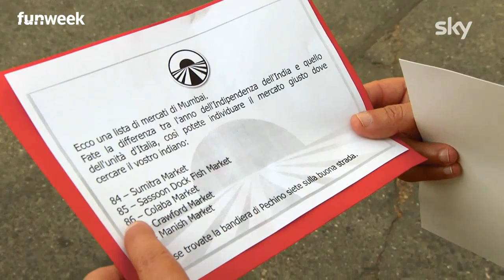Giorgia Soleri e Federippi sono Le Attiviste a Pechino Express: «Da ora si vive una vita al 100%»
Le Attiviste Giorgia Soleri e Federippi sono pronte a incamminarsi lungo la via delle Indie nella nuova edizione di ‘Pechino Express’. Le condizioni non saranno confortevoli e le coppie devono mettere in campo tutto il loro spirito di adattamento per proseguire il più possibile nell’itinerario di sopravvivenza. “Sono tornata con una consapevolezza che sto ancora cercando di elaborare ma sul momento mi ha fatto stare molto male – spiega Soleri – L’idea che posso e voglio vivere nonostante le malattie e che voglio vivere una vita al 100%. Soffro di varie malattie croniche, molto imprevedibili che spesso mi frenano nel prendere delle decisioni. Adesso, non lo voglio più fare. E il mio messaggio è: si può avere una vita normale nonostante le malattie”. Il nuovo viaggio di Pechino Express è in onda, dal 9 marzo, ogni giovedì alle 21:15 in esclusiva su Sky Uno e in streaming solo su NOW, sempre disponibile on demand, visibile su Sky Go.
Immagini concesse da Sky

LEGGI ANCHE: -- Pechino Express, Costantino della Gherardesca ed Enzo Miccio: «Un viaggio spettacolare»